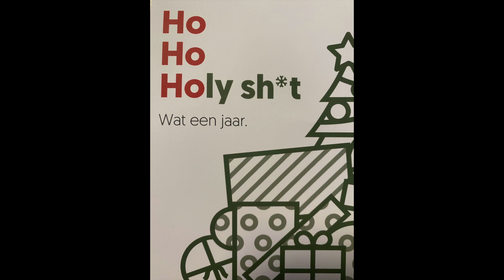Ho ho ho you got this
Gisteren kreeg ik post van een van mijn klanten. Er zat een kaartje bij met de briljante tekst: Ho Ho Holy sh*t wat een jaar.

Een uur later lekte de nieuwe maatregelen uit en dacht ik.

Ho Ho Holy sh*t *&^%$&^%$#

Omdat jij dat waarschijnlijk ook dacht (of nog steeds denkt) maakte ik een vlog voor je met daarin:

3 Stappen om je mindset te managen in crisistijd en

3 Praktische tips.